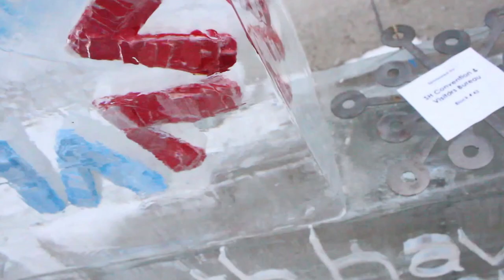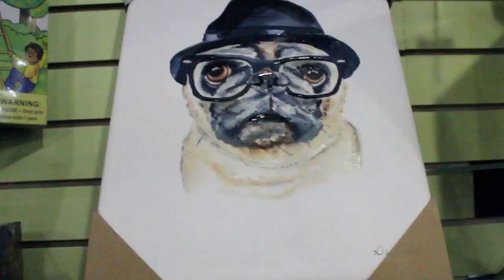Ice Breaking Adventures! -2017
Thank you soo much guys I love the support you all give me keep doing what your doing !

GEAR USED

usa gear camera bag

camera stabilizer